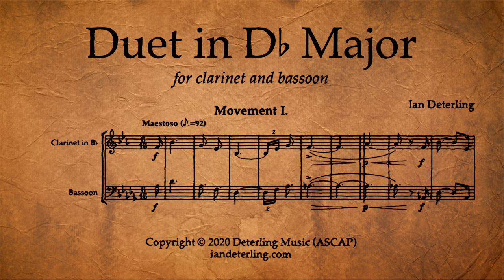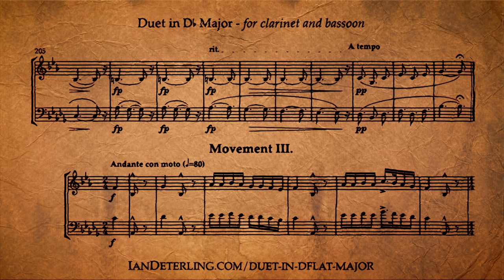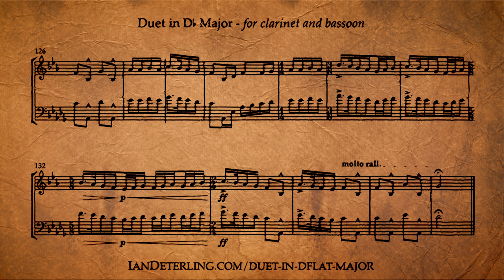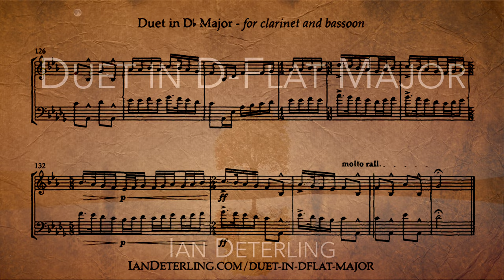Duet for Clarinet and Bassoon in D-Flat Major (Score Video)